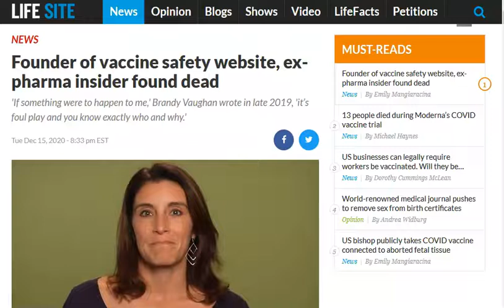Founder of Vaccine safety website found dead